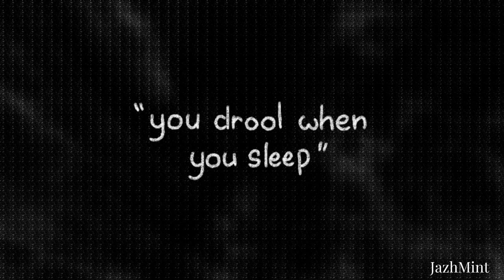Percy Jackson | My Time | [fan animation]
Containing events from book 1-5 in the series "Percy Jackson & The Olympians" by Rick Riordan